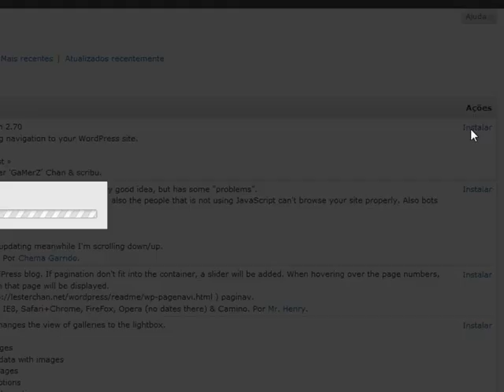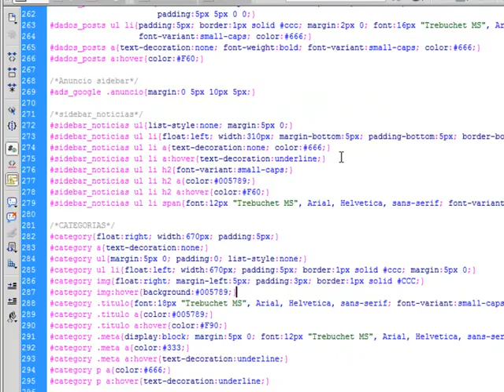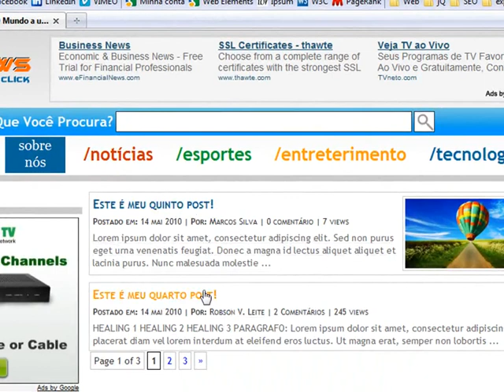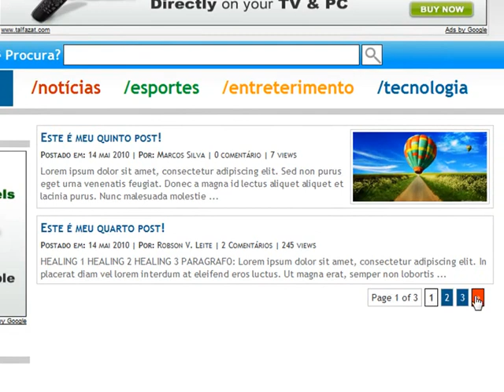Curso Portais com Wordpress – Paginação de Resultados (57)